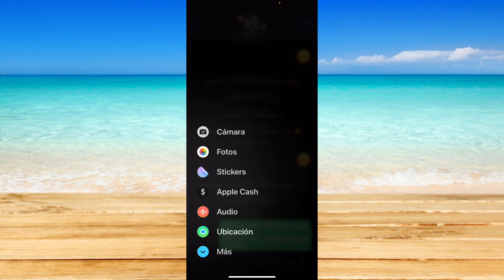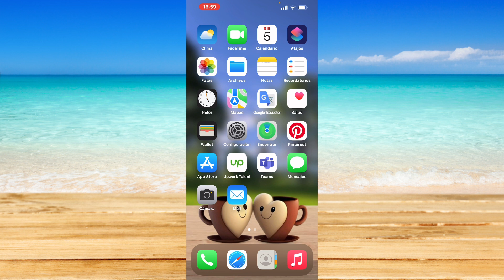Cómo enviar GIFs en iMessage en iPhone (2024)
Cómo enviar GIFs en iMessage en iPhone